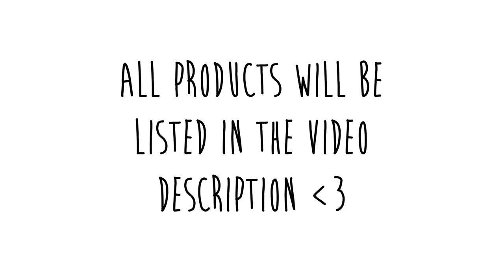Everyday Makeup Using Inexpensive Products | Brittany Balyn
Makeup Used:
BH Cosmetics Foundation
Shany Concealer
NYX Finishing Powder
Shany Contour (for eyebrows too) & Blush & Eyeshadow
Jesse's Girl Liquid Eyeliner
Simga Pencil Eyeliner
Maybelline The Falsies Mascara
NYX Butter Gloss in Peaches & Cream
All brushes used were from the Shany Cosmetics Brush Set, which was gifted to me.

Song: Our Last Night Cover of Dark Horse